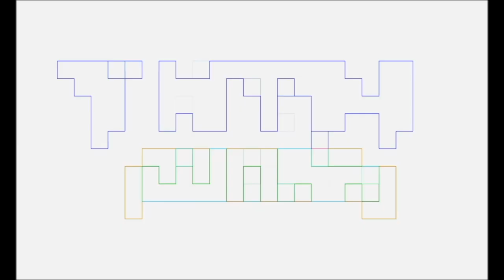LOKI Season 2 EPISODE 2 Talk Nerdy To Me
Pablo Gunner does a Talk Nerdy To Me review of LOKI Season 2 EPISODE 2, as a fans of Marvel comics, movies, shows, and games.